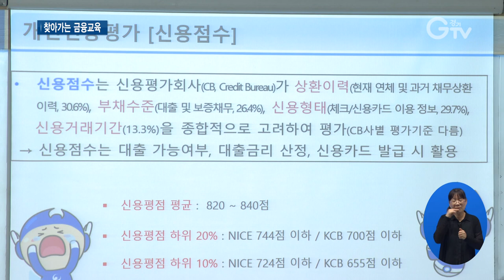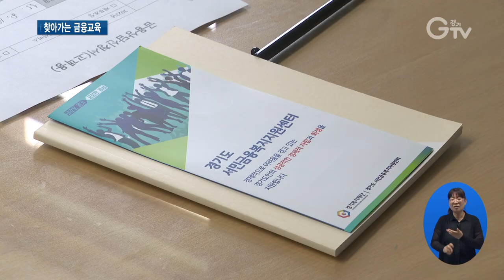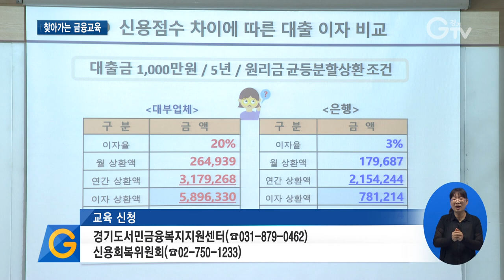아이부터 어른까지 ‘신용·금융’ 무료로 배운다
[앵커멘트]
경제위기 상황을 틈타 청소년과 노년층 등을 노린 금융사기가 기승을 부리고 있는데요. 경기도가 찾아가는 금융교육을 진행하고 있습니다. 초등학생의 용돈 관리법부터 성인을 위한 신용관리법 교육과 채무상담까지 무료로 해줍니다. 리포트 함께 보시죠.

[리포트]
초등학교 교실에 특별한 선생님이 찾아왔습니다.

은행 지점장 출신의 강사가 아이들 눈높이에 맞춰 금융과 신용을 주제로 이야기합니다.

[녹취] “경제에서 말하는 신용이라는 것은 뭐냐면 여러분이 외상을 쓸 수 있는 능력이라고 보면 돼요.”

간단한 게임을 통해 금융의 개념부터 용돈 관리를 어떻게 해야 하는지 등을 알려주는 금융 조기 교육입니다.

[인터뷰] 최윤후 / 다산한강초 4학년
“금융에 대해서 돈을 어떻게 관리하는지 정확히 알았어요. 신용카드를 사용할 때도 신용을 잘 지키고 생활할 거예요.”

지역 자활센터에서도 찾아가는 금융교육이 진행됐습니다.

이곳에서는 채무로 인해 고통받는 분들을 위한 내용으로 구성됐습니다.

센터 한편에서는 일대일 상담도 이뤄졌습니다.

빚 문제를 효율적으로 해결하기 위해 채무내역을 정리하고 파산이나 회생 등 개인별로 맞춤형 해결책을 얻을 수 있도록 돕습니다.

[인터뷰] 자활센터 이용자
“신용에 대해서 잘 아는 게 없었는데 지식이 없었는데 어떻게 하면 신용불량자가 되는지와 신용을 어떻게 하면 올리는지에 대해서 배우게 됐고 여러 가지 신용 조회하는 법 등을 알게 된 것 같아요.”

경기도가 금융·신용을 주제로 맞춤형 방문교육을 진행하고 있습니다.

신용회복위원회 강사를 파견해 1~2시간가량 무료로 금융교육을 해줍니다.

불법사금융 피해 예방을 위해 전국 지자체 중 처음으로 추진한 겁니다.

[인터뷰] 윤영미 / 경기도 복지정책과장
“신용교육을 통해서 금융에 대한 기초 역량도 강화시키고 합리적으로 의사결정을 할 수 있게 도와드려서 금융사고 피해도 예방시켜 드리고 개인자산관리를 효율적으로 할 수 있도록….”

교육은 경기도서민금융복지지원센터나 신용회복위원회로 신청하면 됩니다.

[자막]
1.남양주 다산한강초등학교
2.녹취
3.최윤후 / 다산한강초 4학년
4.수원우만지역자활센터
5.자활센터 이용자
6.경기도, 맞춤형 금융·신용 방문교육 실시
7.윤영미 / 경기도 복지정책과장
9.영상취재 : 나인선 이민준 영상편집 : 김상환